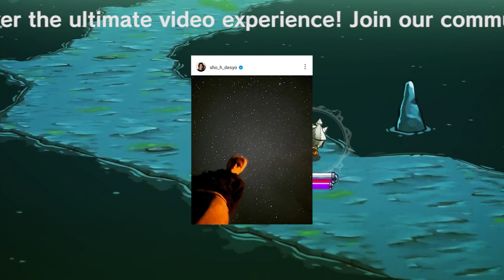【平野紫耀】平野紫耀、金髪に激変した姿が輝く星空と共に！ファンと共に振り返る、あの特別な瞬間